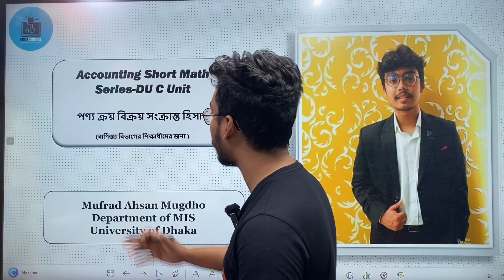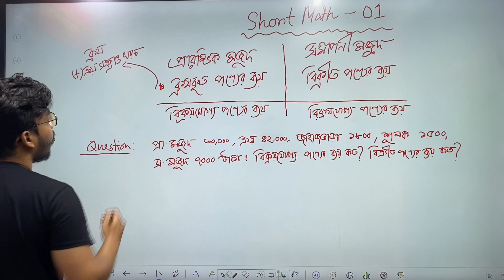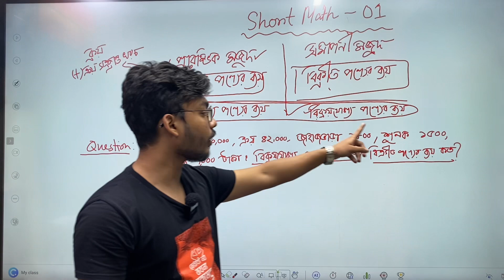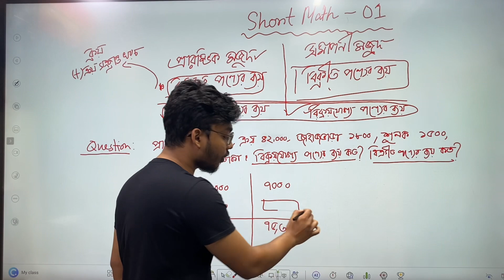ক্যালকুলেটর ছাড়া শর্টকাটে দ্রুত ম্যাথ সলভ ট্রিক্স | পণ্য ক্রয় বিক্রয় সংক্রান্ত হিসাব | DU C Unit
HSC মানবিক 23 ব্যাচ ❗

📣ঢাবি,রাবি,চবি, গুচ্ছের বি/ডি ইউনিট যদি তোমার স্বপ্ন হয়ে থাকে তাহলে
👉*B/D Admission Course 23 Batch* কোর্সটি তোমার জন্য।

🔥কোর্স ফিচার  -
সবচেয়ে কম খরচে বি/ডি/বিভাগ পরিবর্তন ইউনিট এর প্রস্তুতি-ডিজিটাল স্টোরি বুক ও জোস ক্লাস

✿.৭০+ রেকর্ডেড ক্লাস ( ফুল সিলেবাস এর কোর্স রিলেটেড সব বিষয়ের ক্লাস)
✿.১০০+এক্সাম( ফাইনাল মডেল টেস্ট)

📚ম্যাটেরিয়ালস হিসেবে পাবে -
     ☆গুচ্ছ বাংলা, ইংলিশ ,আইসিটি প্রিপারেশন ইবুক
     ☆B/ D ইউনিট অ্যানালিসিস সাজেশন ইবুক
     ☆সাজেশন ইবুক

 সবকিছু মিলিয়ে কমপ্যাক্ট একটি অ্যাডমিশন কোর্স পেয়ে যাচ্ছো মাত্র ৫৫০ টাকায়🫶

C Unit Admission Course HSC'23

ঢাবি,রাবি,চবি, গুচ্ছের সি ইউনিট  যদি তোমার স্বপ্ন হয়ে থাকে তাহলে কোর্সটি তোমার জন্য

-১০০+ রেকর্ডেড ক্লাস
-১০০+এক্সাম
-ম্যাটেরিয়ালস